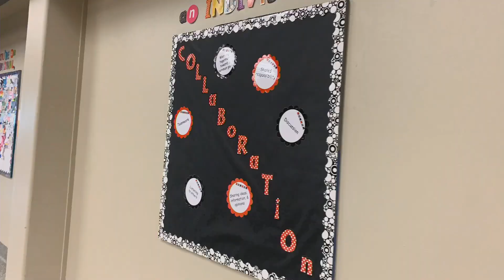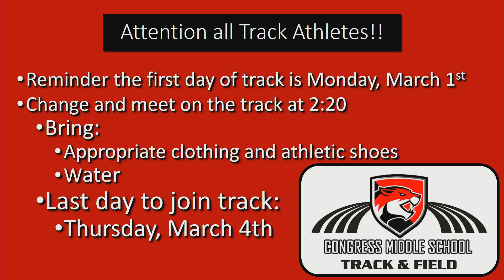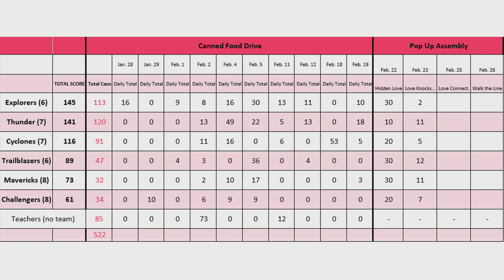CGTV 2 25 2021 PART 1